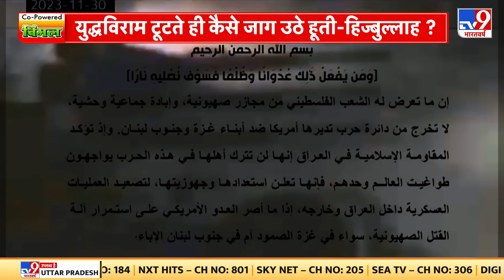Gaza Israel Conflict: Gaza पर Israel का हमला Houthi विद्रोही लेंगे बदला?